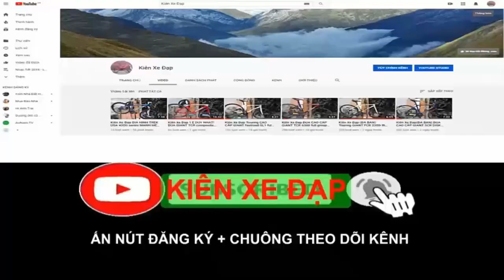Kiên Xe Đạp ĐUA CAO CẤP GIANT OCR 5700 ful group SORA tốt nhất trong tầm GIÁ(ĐÃ BÁN) zalo 0975709943